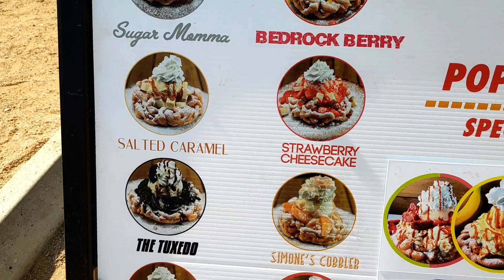🍰 Funnel Cake 🍰 Big Tex Rodeo Mukbang Collab with Explore with the Wagners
This is the last episode of our collaboration with Explorewiththewagners showcasing common carnival foods from the Houston Livestock Show & Rodeo.

Snail Mail Correspondence
T&V Nation
11807 Westheimer Rd STE 550 PMB 736